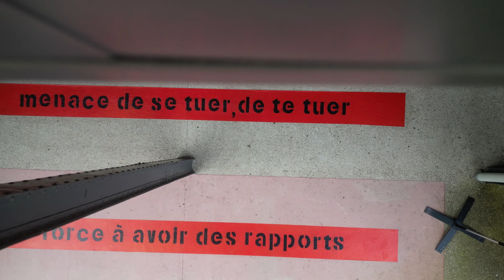Violentomètre géant à l'Aiguillage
À quelques jours de la journée internationale de lutte contre les violences faites aux femmes, l’Aiguillage s’habille d’un violentomètre géant pour sensibiliser usagers et habitants.

Les street-artistes, Maedesrosiers et Lün, en charge de cette installation monumentale commentent : "Cette intervention artistique a pour but de sensibiliser autrement et d’interpeler sur le sujet."

- Facebook et Linkedin : @Communauté d'Agglomération Région de Château-Thierry